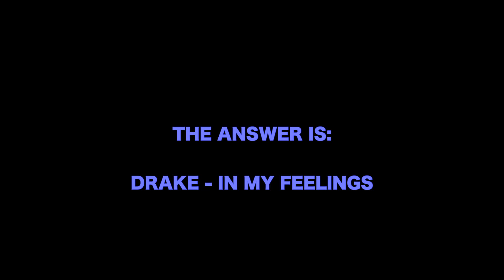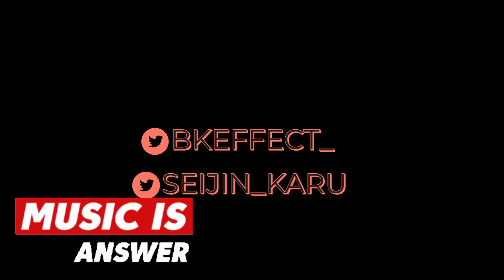HIP HOP AND RNB CHALLENGE!!🔊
GUYSSS! I really enjoyed filming and editing this for you, so I really hope you enjoy watching it ☺️

JOJO’S SOCIALS - @SEIJIN_KARU

Loveeeee❤️